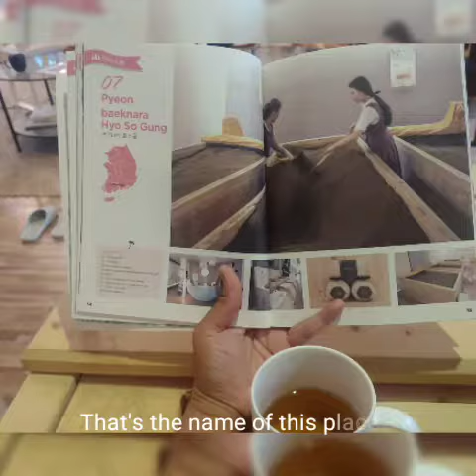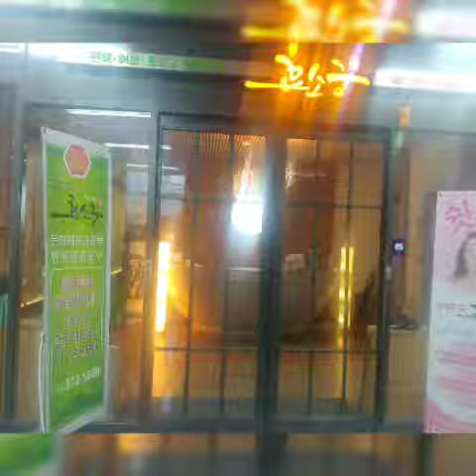Enzyme Theraphy. Burried in heating sand can be fun. Seouk